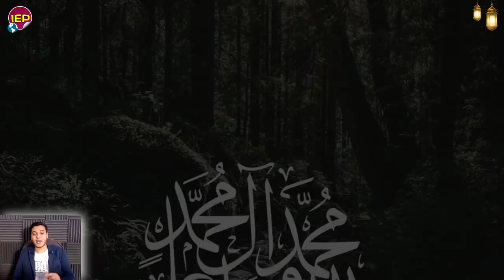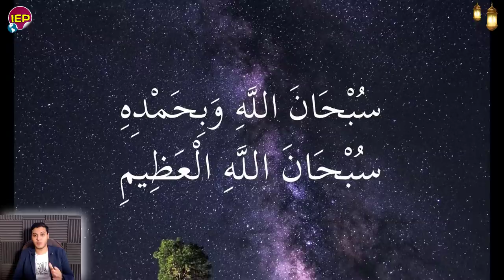بيان جمهوري عاجل جدا من الرئيس السيسي منذ قليل لسد النهـ ــضة ولكـل جمهورية مصر العـربية